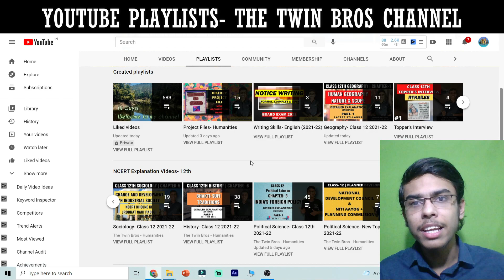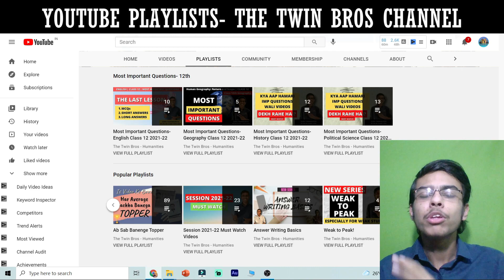YouTube Playlists Mein Sab Milega | Ab Dhoondne Ki Jroorat Nahi | Class 11 and 12 Humanities / Arts